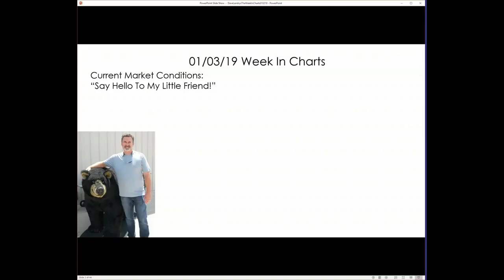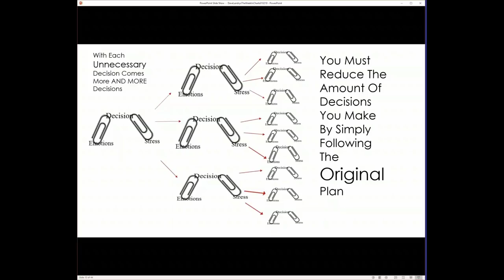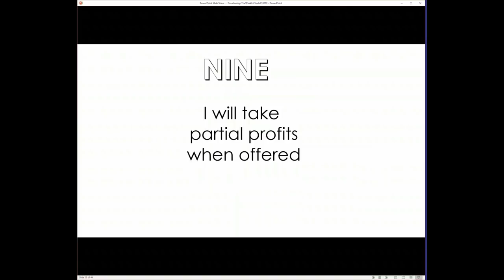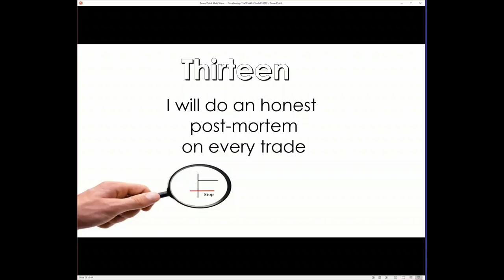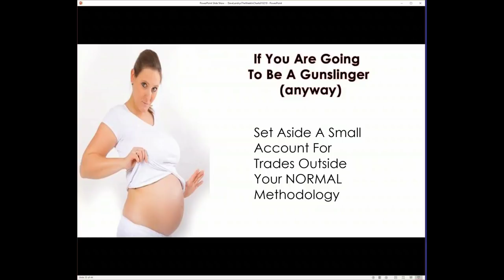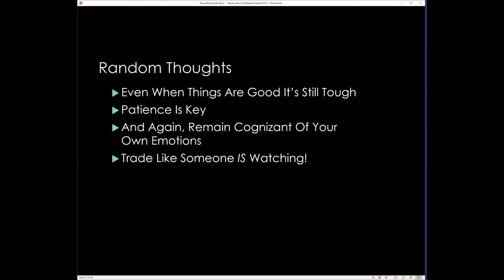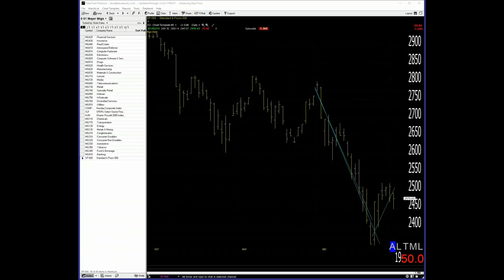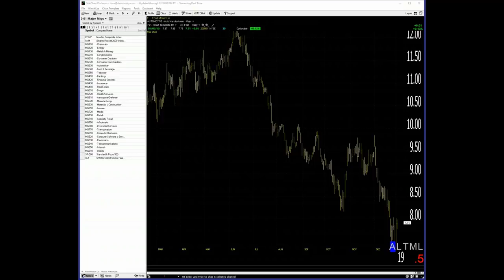Dave Landry's The Week In Charts: 19 Trading Resolutions For 2019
In this episode, I discussed 19 Trading Resolutions For 2019. Keep them and I can all but guarantee your trading success. I went on to field your questions and analyze your favorite stock picks.